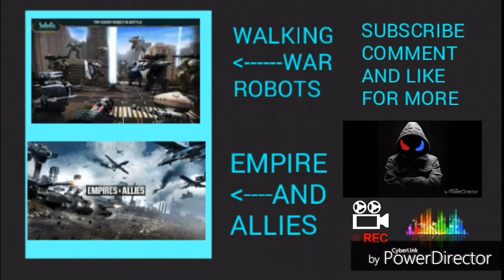"THE BEGINNING NOT REALLY" - EPISODE 1 - [JW] - SEASON 1